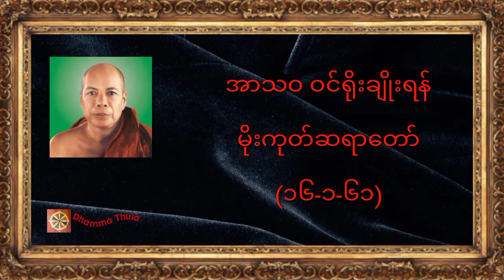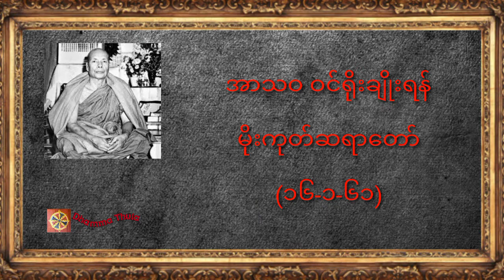အာသဝ ဝင်ရိုးချိုးရန် ၊ မိုးကုတ်ဆရာတော်(၁၆-၁-၆၁)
♥️♥️♥️ကမ္ဘာလူသားများအားလုံး ဘေးရန်ကင်းကွာ
 ချမ်းသာကြပါစေ။